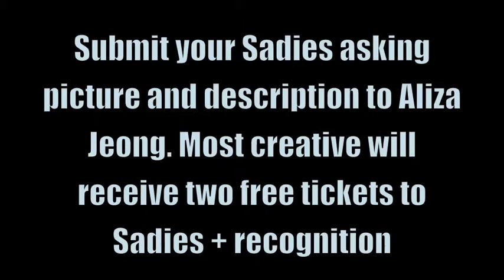SCC Sadies Video Announcement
Class of 2016 hosting Sadies